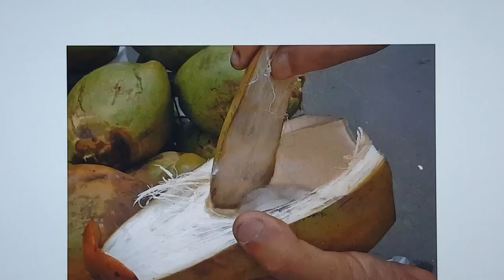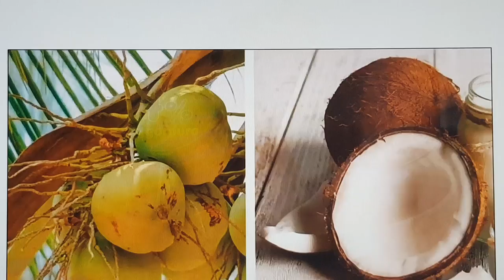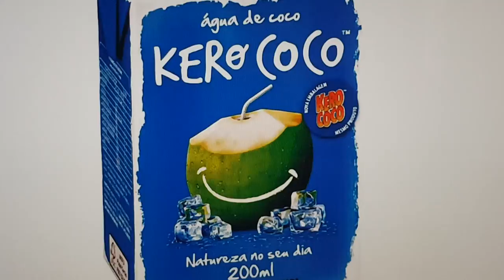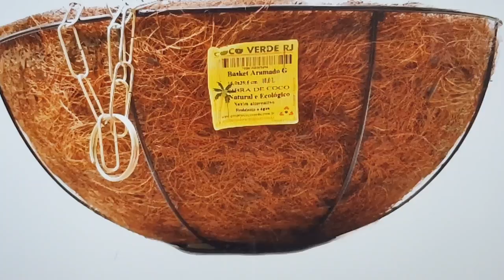INCRÍVEL VOCÊ NÃO VAI ACREDITAR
7 COISAS INCRÍVEIS SOBRE O COCO QUE NINGUÉM SABE. O COCO VERDE NÃO É ORIGINÁRIO DA BAHIA E SIM DA ASIA E FOI INTRODUZIDO NO BRASIL PELOS PORTUGUESES NO ANO DE 1553. MUITA GENTE NÃO SABE A DIFERENÇA ENTRE O COCO VERDE E O COCO MARROM, NA VERDADE O COCO MARROM É O COCO VERDE AMADURECIDO E DESCASCADO E NESTA FORMA ELE TEM 10 VESES MAIS GORDURA QUE O COCO VERDE. NO INICIO DO BENEFICIAMENTO DO COCO A AGUA ERA JOGADA FORA ACREDITA? ATE QUE UM EMPRESARIO RESOLVEU CAPTAR A AGUA DO COCO PARA CRIAR O PRODUTO AGUA DE COCO EM CAIXA. OUTRA COISA QUE NINGUEM SABE É QUE O OLEO DE COCO É SENSACIONAL PARA SAUDE INCLUSIVE PARA OS CABELOS!